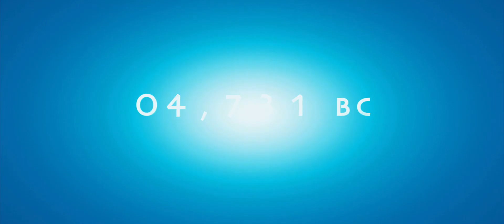10000 BC (2008) - Trailer 2 (HD)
10000 BC (2008) - Trailer 2 (HD)